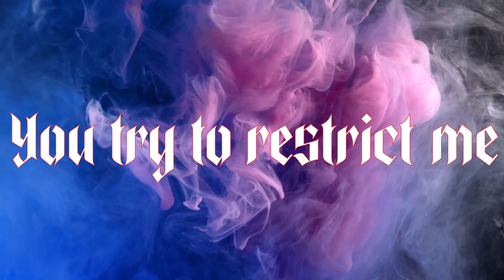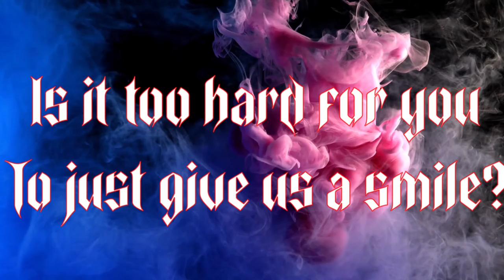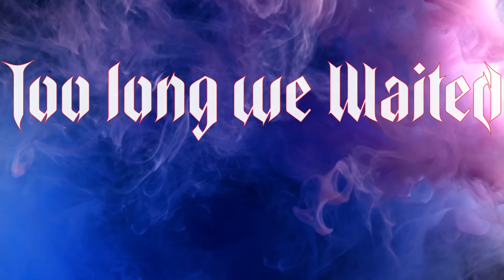Dread-Dead Kryptonite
This is a lyric video I made for a demo I wrote and recorded